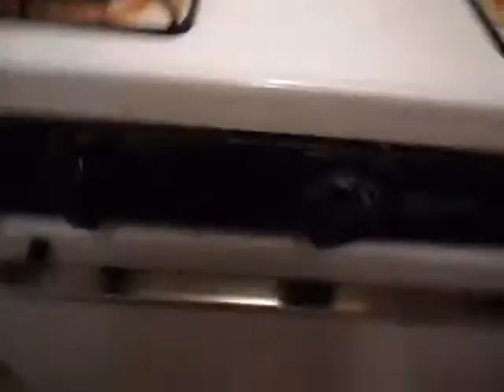Chef Autumn baking cookies!!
Autumn and mama baking moods!!